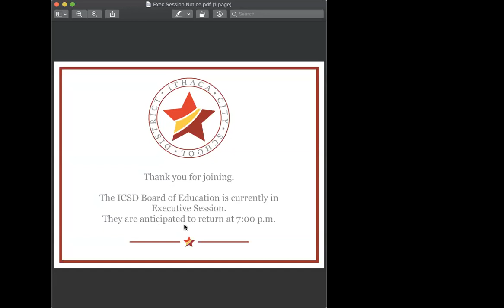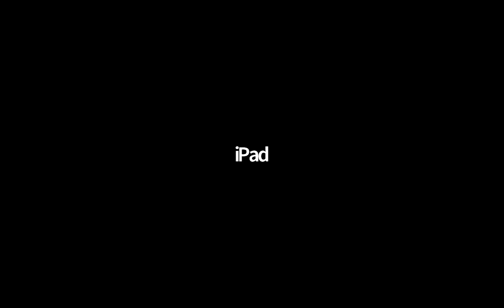ICSD Board of Education Meeting - Tuesday, August 25, 2020 (via Zoom)